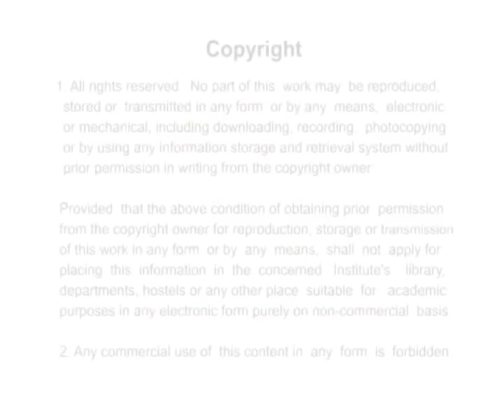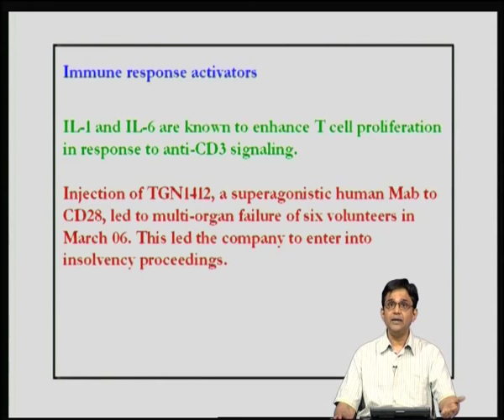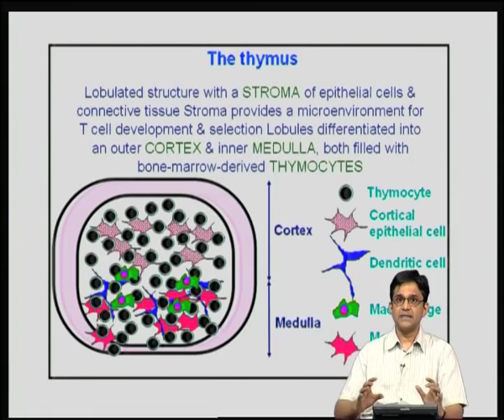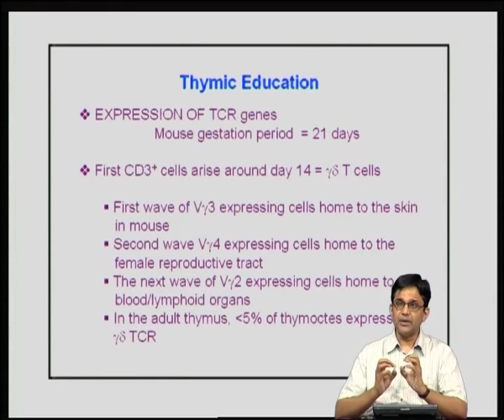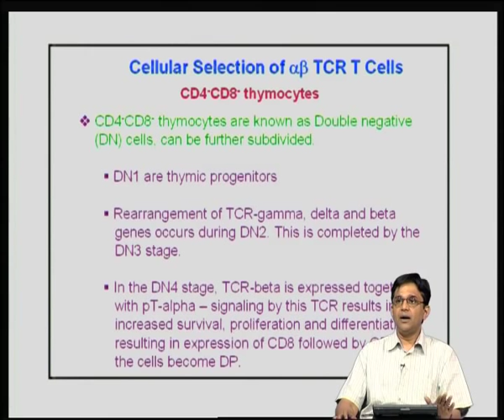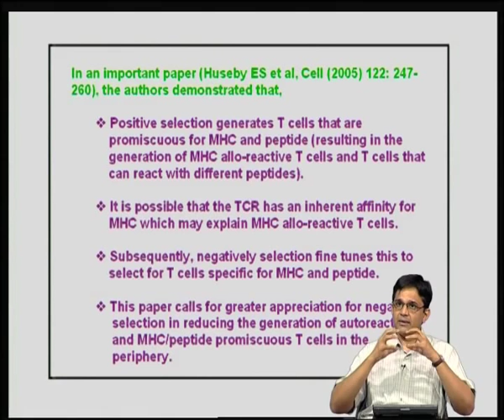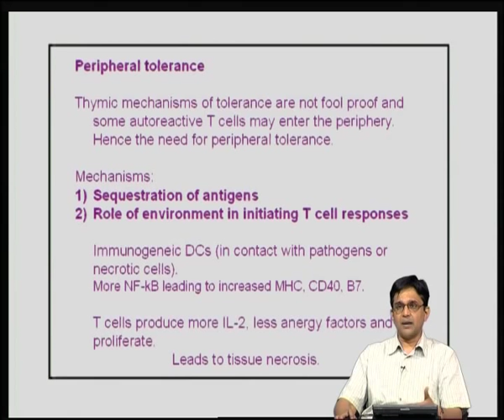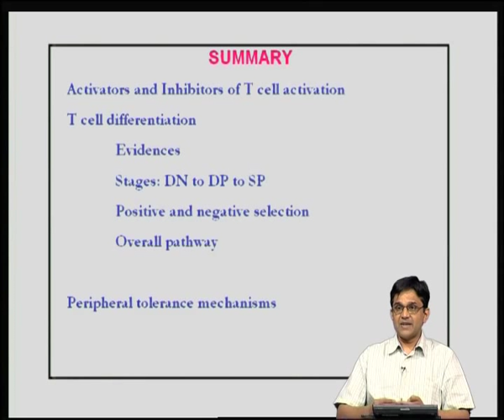Mod-13 Lec-27 T cell Activation / Differentiation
Essentials in Immunolgy by Dr. R. Manjunath, Dr. Dipankar Nandi, Prof. Anjali Karande, Department of Biochemistry, IISc Bangalore.